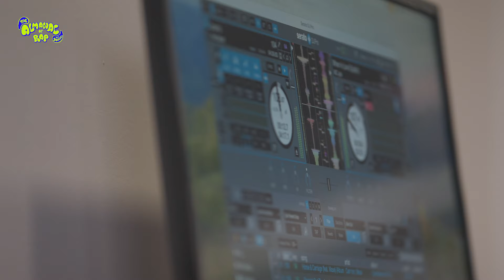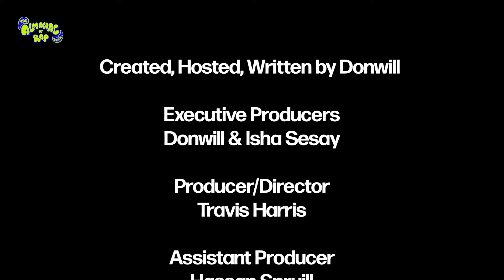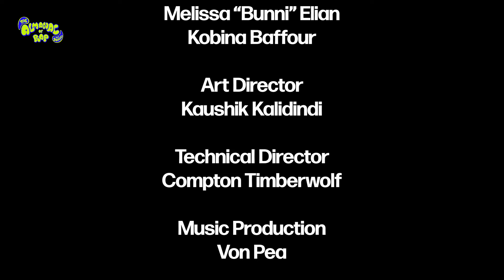Lalah Hathaway talks Synesthesia, Samples, & Vanta Black | The Almanac of Rap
This week we talked to Lalah Hathaway about how she stays inspired to keep her music fresh. We also talk about  hip hop samples, vocal colors, vocal signatures and a whole bunch of other fun stuff.

Lalah is a Grammy award winning singer, artist, writer and producer and she is also the daughter of Donny Hathaway. Her new album “Vantablack” is available everywhere now.

Donwill: Donwill.substack.com
Okayplayer: Okayplayer.com

CREDITS
The Almanac of Rap is Executive produced by Donwill & Isha Sesay for Okayplayer Media. This episode was written and hosted by Donwill. Produced by Travis Harris, Edited by Kobina Baffour. Art Direction by Kaushik Kalidindi. Graphic Design by Crystal Simone. Music Production by Von Pea.

Timecodes:
0:00 - Intro
1:47 - The Ballistics
5:53 - The Big Three
7:28 - Welcome, Lalah Hathaway
8:42 - Favorite Donny Hathaway Samples
10:07 - Opinions On Sampling
11:17 - Lalah Hathaway’s TPAB Sample
12:37 - New Artist Energy
14:27 - Rejected Samples…?
15:53 - Synesthesia With Lalah
17:37 - Vocal Colors With Lalah
18:45 - Lalah Picks Vocal Colors For Rappers
25:36 - What’s Lalah Listening To?
27:14 - Lalah Likes Tyler, The Creator
28:14 - Working With Pharrell
28:50 - Pharrell, Arif Mardin, & Other Great Producers
30:13 - What’s Lalah’s Genre?
31:44 - The Lost Art Of Vocal Signatures
35:04 - Lalah’s First Single
36:58 - Any Rap Favorites/Idols?
38:00 - What Is Mumble Rap?
39:36 - Playing Piano & Songwriting
41:26 - Lalah’s Advice
43:05 - Outro
44:12 - Bonus Content